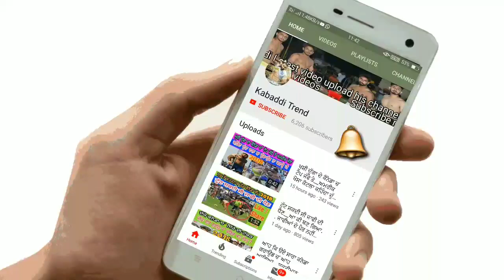10 Years Old Sandeep Lallian best Raids and Amarjeet Damru Best Stops in Kabaddi || Kabadditrend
10 Years Old Sandeep Lallian best Raids and Amarjeet Damru Best Stops in Kabaddi kabaddilive livekabaddi ipl liveipl todayiplmatch todayliveiplmatch bestiplmatch #